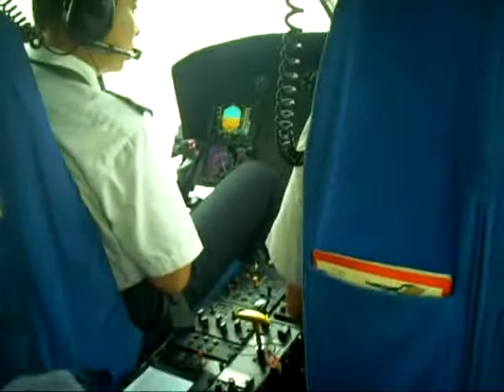EC155 start up in heavy rain